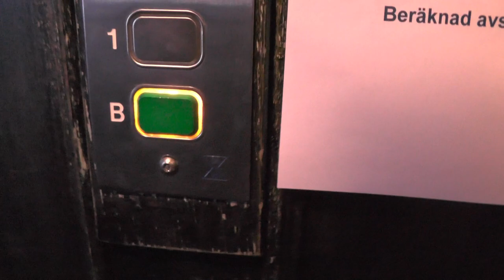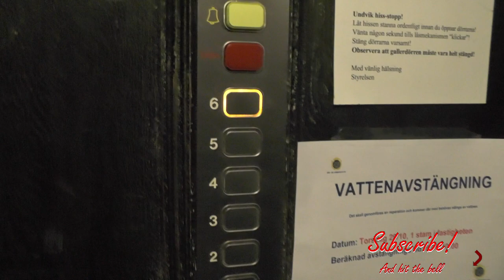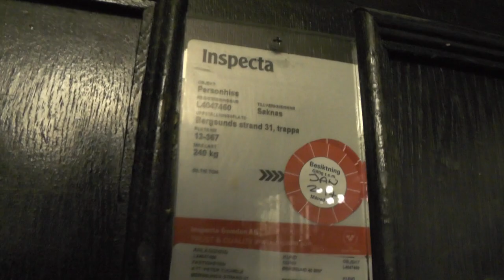Vintage SEL (MB. Magnusson) Traction elevator @ Bergsunds strand 31, Stockholm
Manufacturer:
Installation year:
Current moderniser:
Latest modernisation year:
Serial Number:
Capacity: _Kg (_lbs.) - _ Persons
Floors: _ =

Location: Bergsunds strand 31, Stockholm (Södermalm) SWEDEN!